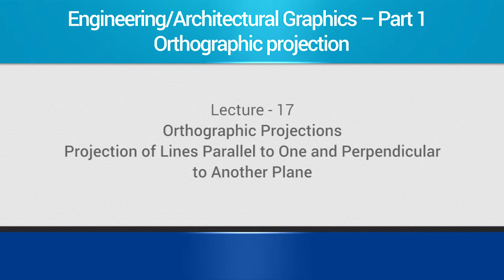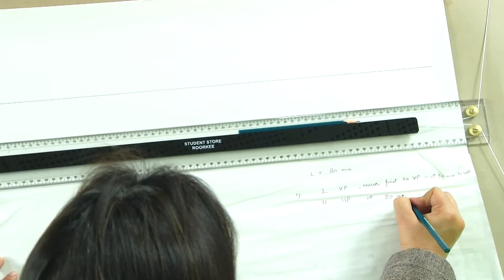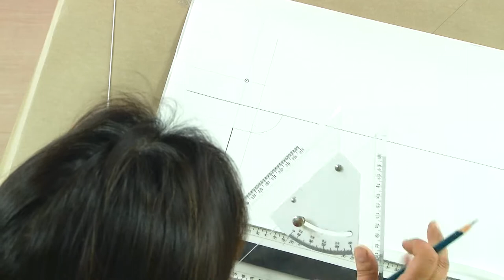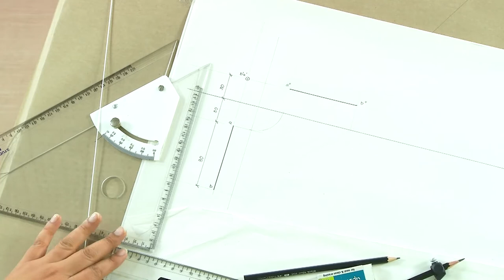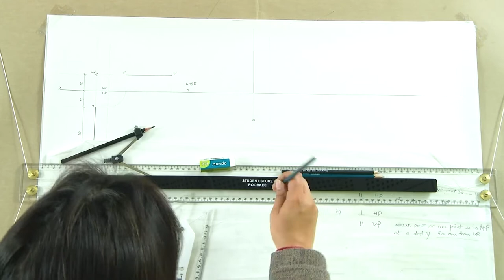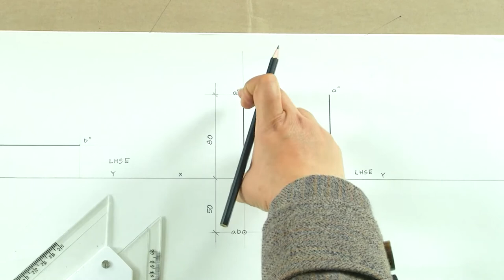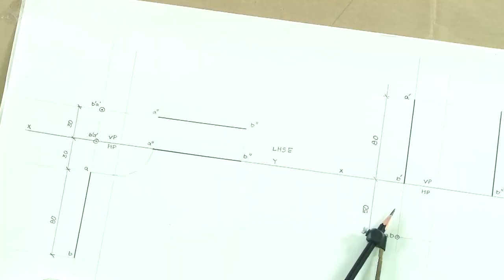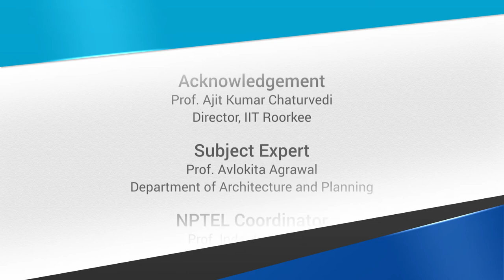Lecture 17: Projection of line parallel to one and perpendicular to another plane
In this lecture, projection of lines that are parallel to one and perpendicular to another plane is demonstrated.